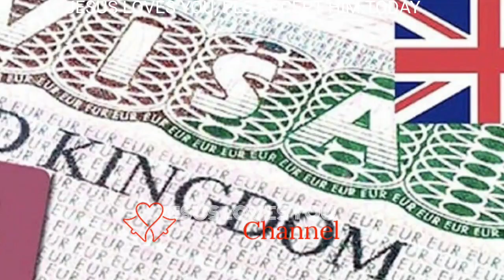BREAKING!! We need referendum not asylum IPOB tells UK